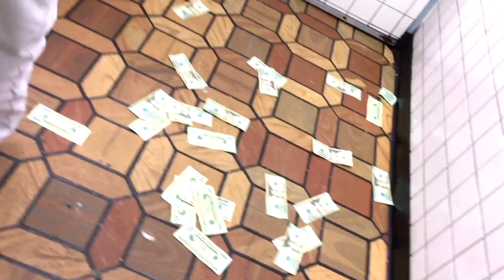HATIN' ON ME UPTOWN HARLEM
GMPC ET PRESENT "HATIN ON ME" UPTOWN HARLEM PROD. by: D1 FREE APP "GMPC ENT"